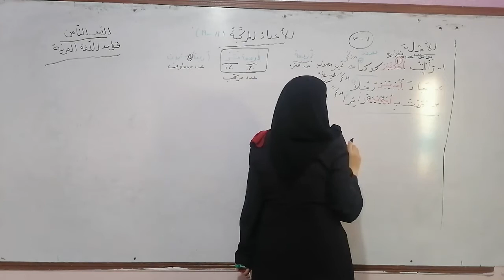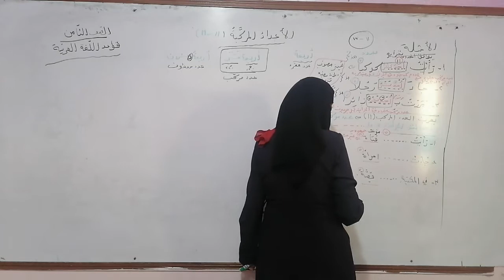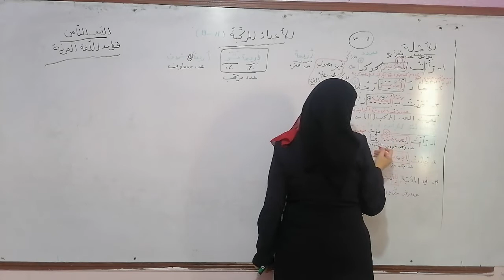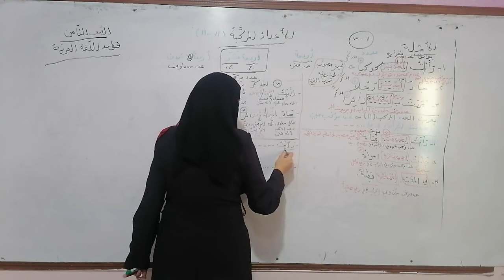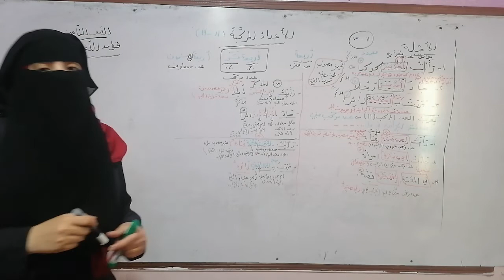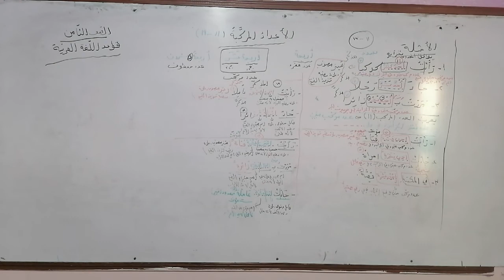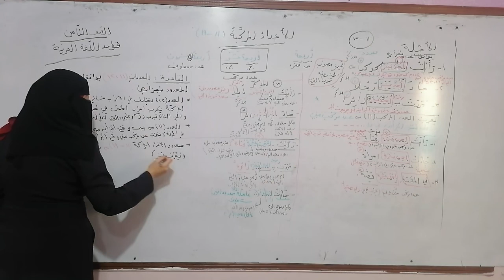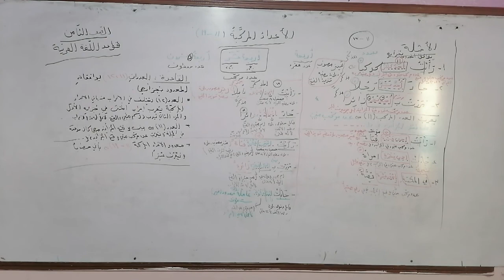قاعدة الأعداد المركبة. ١١..١٢.الصف الثامن.. قواعد اللغة العربية